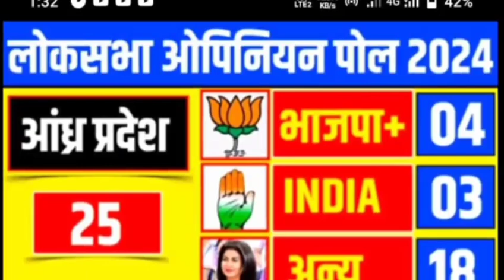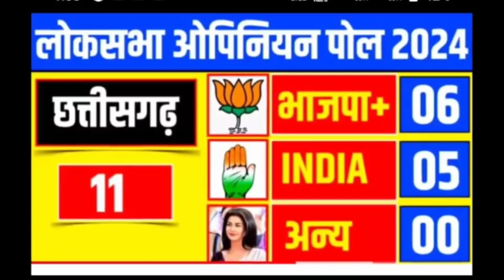Aaj 04 October ke sabhi mukhya taza samachar ||Sansad mai Nagrikta kanun par bole amit shah